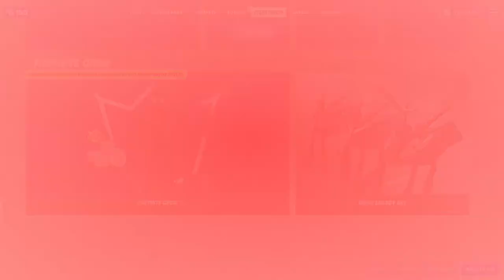TIENDA DE FORNITE HOY 30/09/2021 NUEVO BUNDLE DE * GUARDIANES DEL CENTENO * ITEM SHOP.